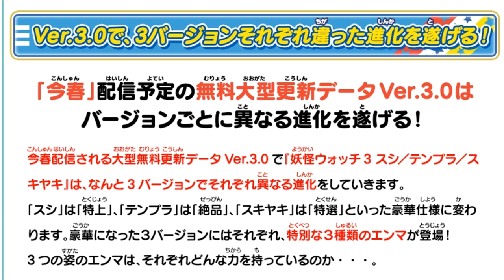大型無料更新バージョン3.0についての最新情報！アップデート情報【妖怪ウォッチ3 スキヤキ・バスターズトレジャー】#172 Yo-Kai Watch 3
アップデート早く来い！大型無料更新バージョン3.0！

UUUM
きょうぺいちゃんTV宛